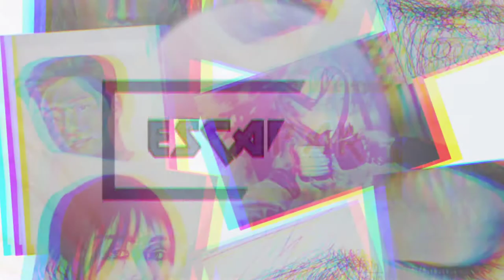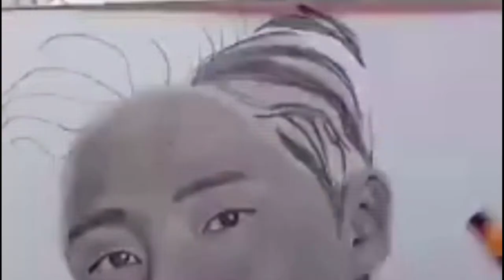Portrait of Korean idol Park Seo Joon